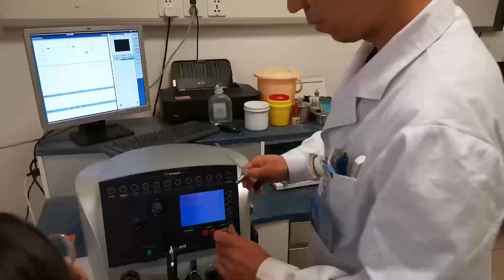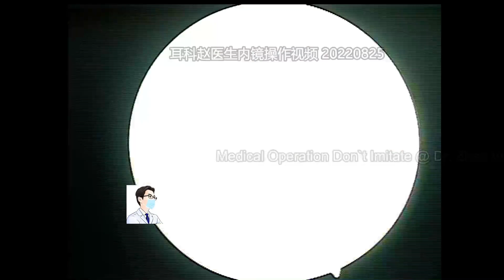" Fake " cholesteatoma , large trunk pieces of external auditory canal